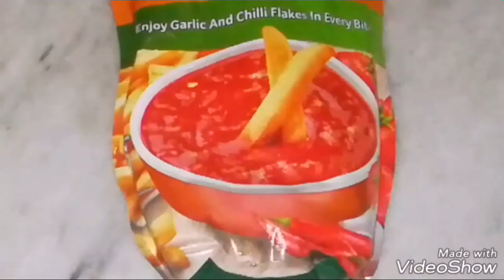Easy chicken burger with homemade chicken patty(in urdu)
Ingredients for patty
Chicken mince (1/2kg)
Egg 1
Salt(1tsp)
Black pepper powder(3/4tsp)
Mix herbs(1tsp)
Worcestershire sauce(1tbsp)

Batter ingredients

Salt(1tsp)
Baking powder(1tsp)
Black pepper powder(1/2tsp)
Corn starch (1tbsp)
Water to make batter